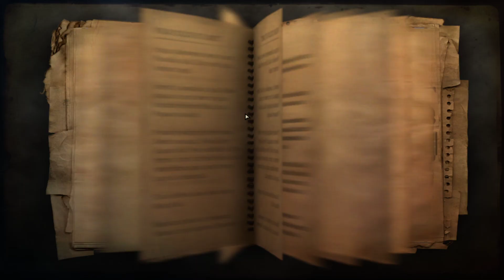FAR CRY 2 [ DEUTSCH ] #014 Let's Play Gameplay German